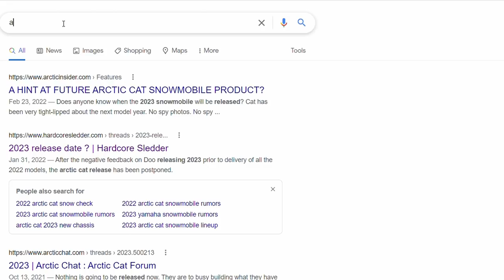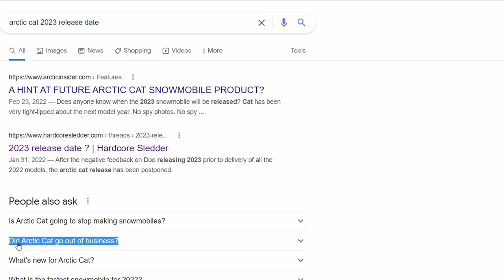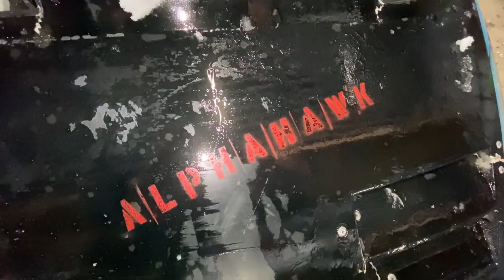2023 Arctic Cat snow check news & the future of Arctic Cat snowmobiles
Like nature, I abhor a vacuum.

[This channel is not monetized. If you see ads it’s because YouTube wants you to, not me.]